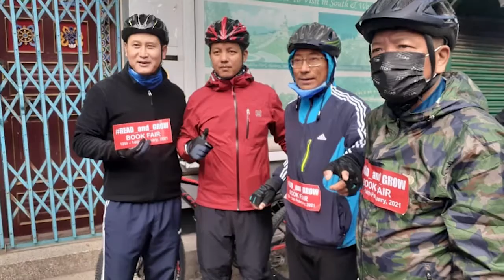Hamro Varta Nepali News 24.01.2021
Hamro Varta publishes its Nepali news every evening. It covers all the local, National and International News. You can watch this news on Hamro Varta Television which is telecast on hathway channel no. 325.

News Reader : Renuka Sharma
Editor : Pradip Lohagun
Reporters : Pradeep Mizar
Cameraman : Sunny Kumar Rawat